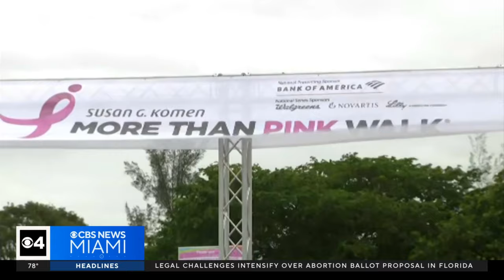Thousands to join Susan G. Komen More Than Pink Walk at Amelia Earhart Park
Volunteers are busy preparing for this year's Susan G. Komen More Than Pink Walk, set to take place at Amelia Earhart Park in Hialeah.